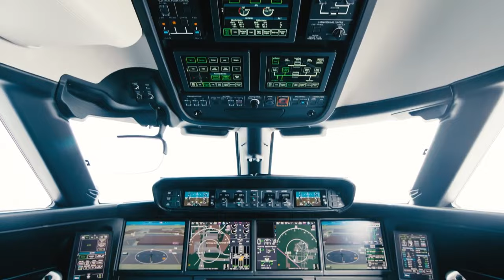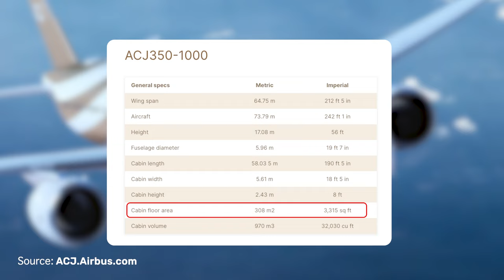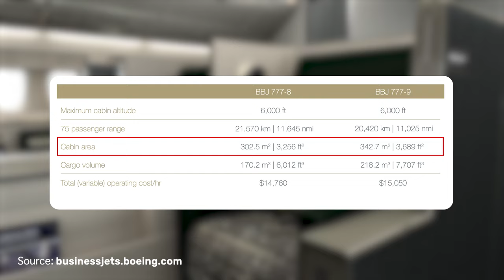Inside the World of Millionaire Aircraft: Airbus & Boeing Revealed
Take a peek inside the world of millionaire aircraft with this exclusive look at Airbus and Boeing private planes. Explore the luxury of CJ, BBJ, and more!